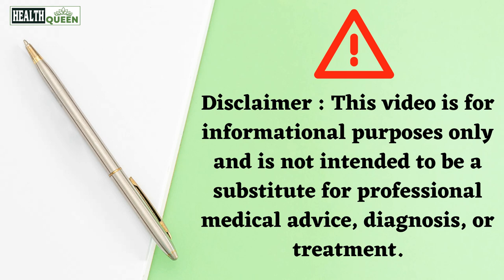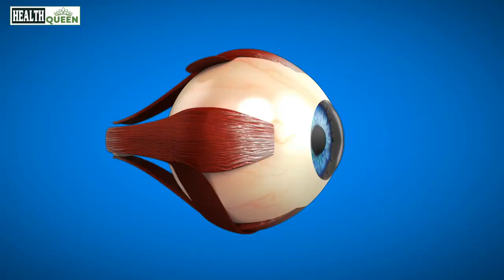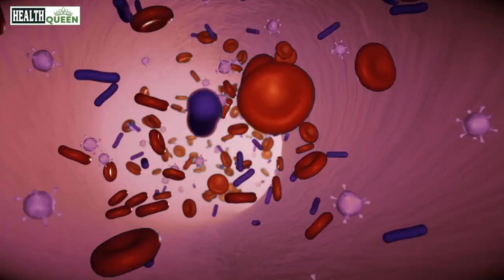10 Real Health Benefits of Eating Broccoli Every Day 🥦🥦🥦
👏 If you found this video helpful and informative, please consider supporting our channel by making a donation through PayPal. Your donation will help us to continue producing quality content and reaching more people. Thank you for your support!
☑️ Broccoli is a powerhouse of nutrition, packed with essential vitamins, minerals, and antioxidants that can provide a wide range of health benefits. Eating broccoli every day can help improve your overall health and well-being in a variety of ways.
✍️In a nutshell:

☑️ Cancer prevention: Broccoli is rich in compounds called glucosinolates, which have been shown to have anti-cancer properties. Studies have found that eating broccoli can help reduce the risk of certain types of cancer, including lung, breast, and colon cancer.

☑️ Heart health: Broccoli is an excellent source of vitamin K and folate, which are both important for maintaining healthy blood vessels and preventing heart disease. It also contains potassium, which can help lower blood pressure and reduce the risk of stroke.

☑️ Digestive health: Broccoli is a good source of dietary fiber, which can help promote regular bowel movements and prevent constipation. It also contains compounds that can help protect against ulcers and other digestive disorders.

☑️ Eye health: Broccoli is rich in lutein and zeaxanthin, two antioxidants that are important for maintaining good eye health. These compounds can help protect the eyes from age-related macular degeneration and cataracts.

☑️ Bone health: Broccoli is a good source of calcium, vitamin K, and other nutrients that are important for maintaining strong bones. Eating broccoli can help prevent osteoporosis and other bone disorders.

If you think you may have a medical emergency call 911 immediately. "Health Queen" does not endorse or recommend any specific tests, physicians, products, procedures, opinions, or other information that may be mentioned in our videos. Relying on any information that is provided by "Health Queen", its employees, or others appearing in the content is solely at your own risk.